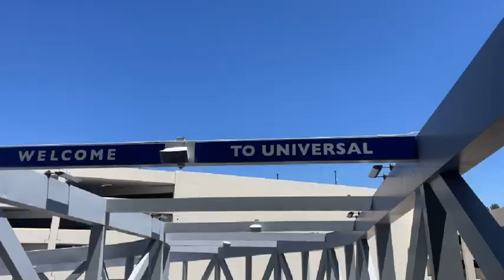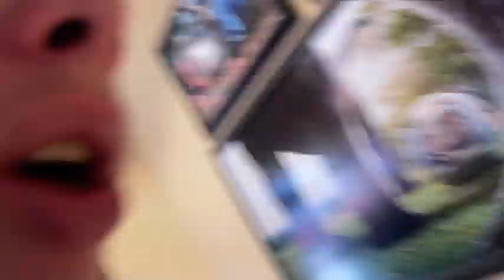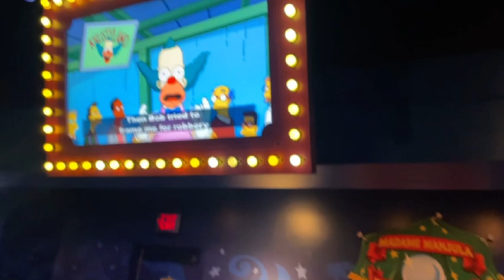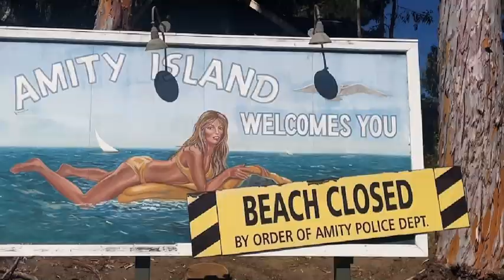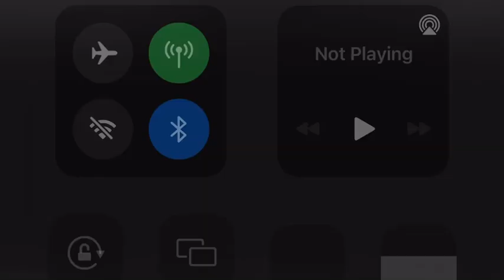I love Hollywood!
In this video, I went to Huntington Beach, explored around Hollywood and went to Universal Studios!